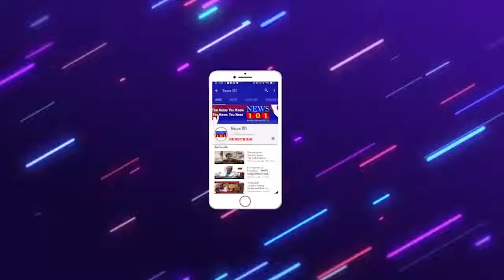ಸ್ವಚ್ಛ ನಗರಗಳ ಫಲಿತಾಂಶ ಪ್ರಕಟ - ಅರಮನೆ ನಗರಿ ಮೈಸೂರಿಗೆ ಪ್ರಥಮ‌ ಸ್ಥಾನ | News101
ಅರಮನೆ ನಗರಿ ಮೈಸೂರಿಗೆ ಪ್ರಥಮ ಸ್ಥಾನ.3 ರಿಂದ 10 ಲಕ್ಷ ಜನಸಂಖ್ಯೆಯುಳ್ಳ ನಗರಗಳ ವಿಭಾಗದಲ್ಲಿ ಸಾಂಸ್ಕೃತಿಕ ನಗರಿ ಮೈಸೂರಿಗೆ ಪ್ರಶಸ್ತಿ.